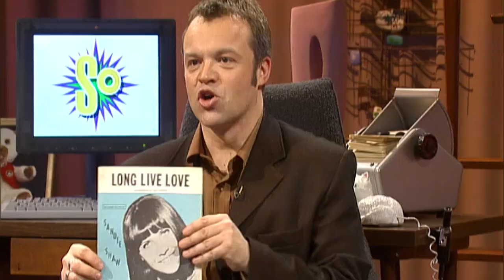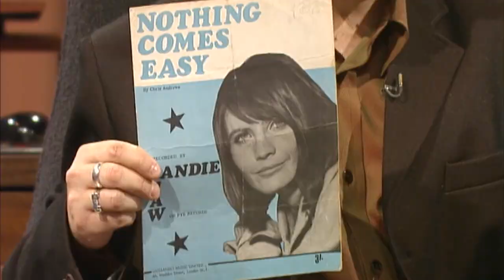Jeff Banks Spent All of Sandie Shaw's Money! | So Graham Norton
English singer, Sandie Shaw, MBE, chats to Graham about her love life, her ups and downs as a pop star and her clinic!

Season 2, Episode 2. Aired 12 February 1999